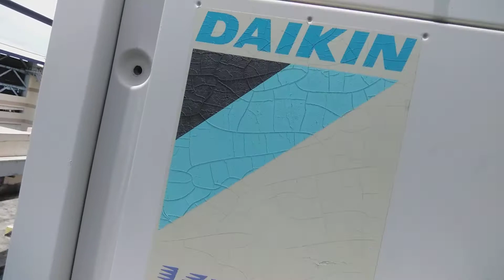AIRCON MAINTENANCE? HERE WE ARE IN THE HEART OF DAVAO CITY LIFE IS HERE!